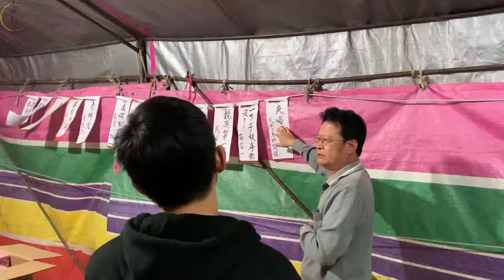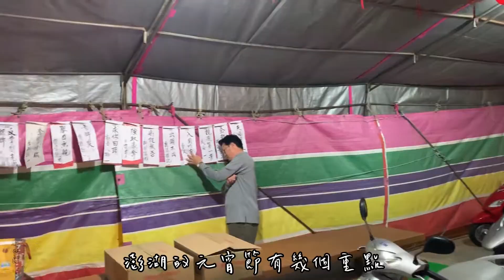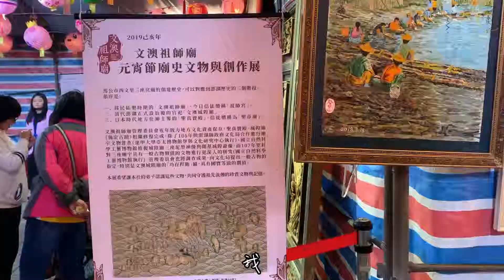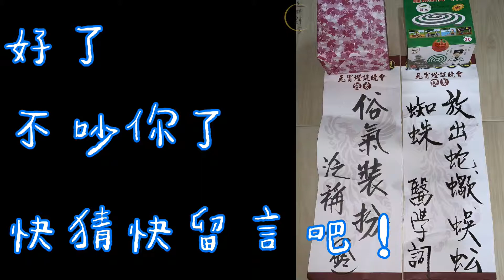追日監製(23)—後元宵節的燈謎，澎湖的元宵節這樣玩！the lated riddles of lantern festival, let's have fun in pescadores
雖然元宵節已經過了
但還是祝大家新年新氣象
影片後方有猜謎贈獎
後元宵節的燈謎參賽規則：
1.訂閱追日劇團YOUTUBE頻道
2.於影片下方直接留言任一題之答案
  (每地址限一題)
3.最先答對者，敝團將會於您的答案下方留言，
  屆時再請私訊臉書粉專，告知姓名住址電話，
  敝團將盡快寄出獎品。
4.獎品為鱷魚牌蚊香。
5.為公平起見，請敝團已知答案之親友勿參加，
  獎品也不寄送至馬公市。
6.本活動截止至猜中為止，或最晚至2020元宵節。
7.超過72小時仍未私訊本團者，視為放棄，得獎
  資格移轉給下一順位。
*其他未盡事項由本團裁決，請開心參與

如果能有收益
每月撥出1/20捐款或請大家吃雞排